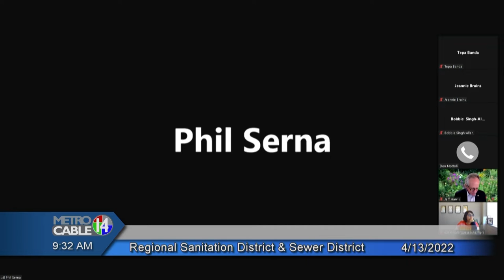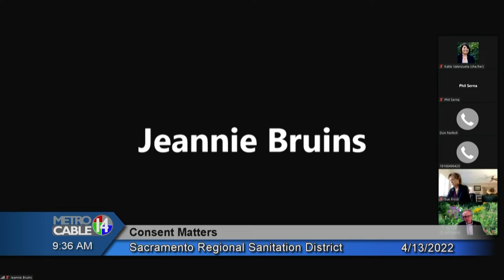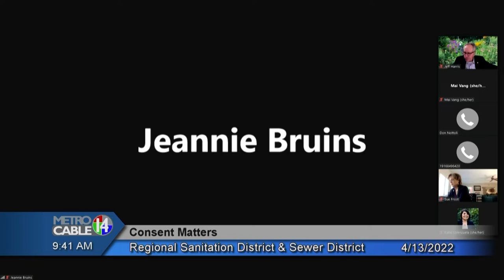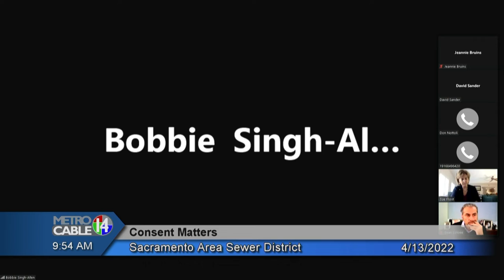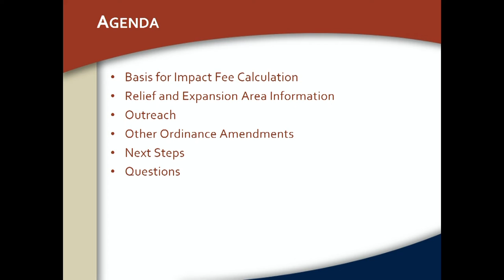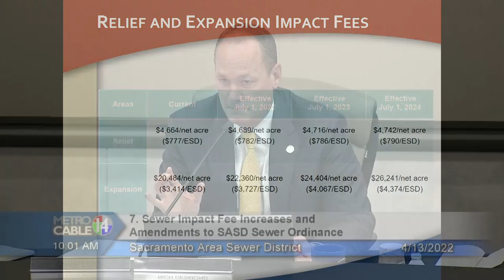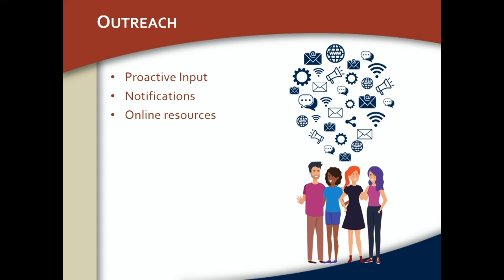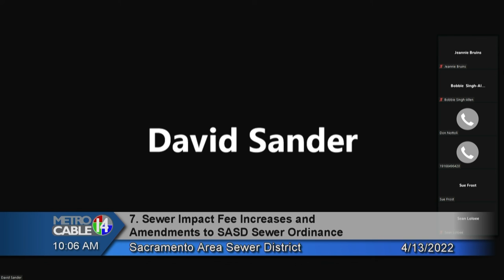Sacramento Regional Sanitation/Sewer District - April 13, 2022